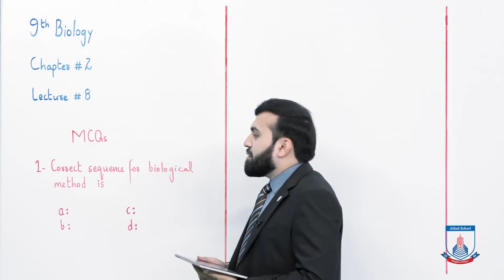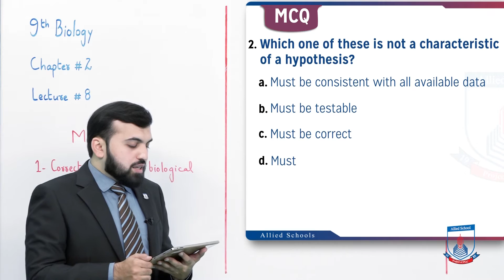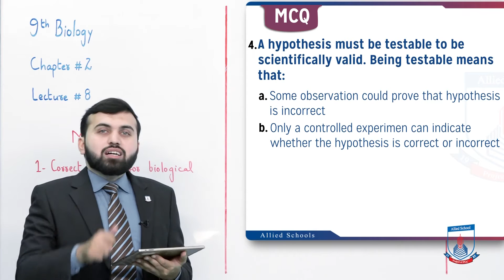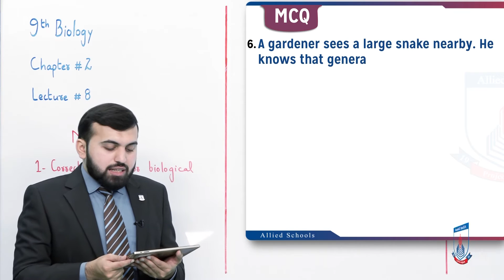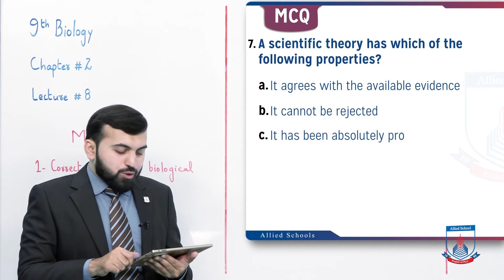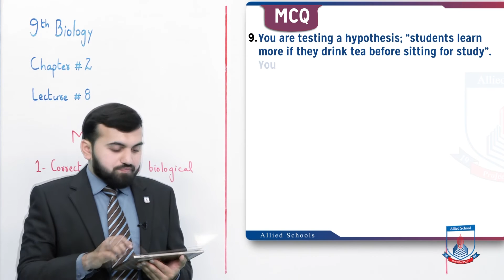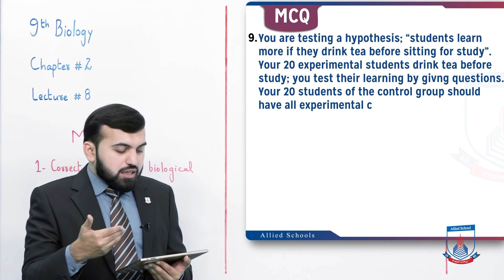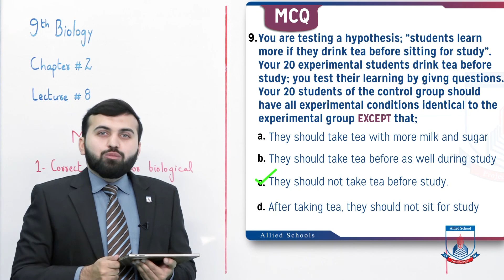Class 9 - Biology - Chapter 2 - Lecture 8 - Exercise MCQs - Allied Schools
Exercise MCQs.
correct answers to these questions."